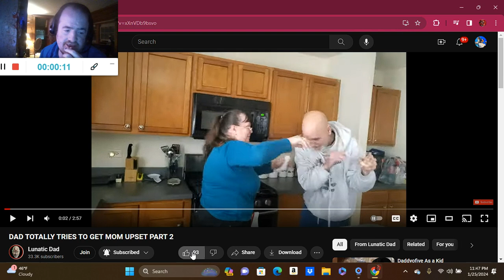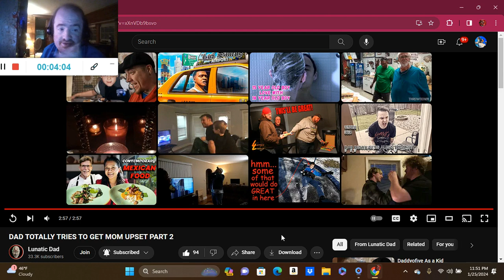DAD TOTALLY TRIES TO GET MOM UPSET PART 2 (Reaction; #299)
Another Reaction;